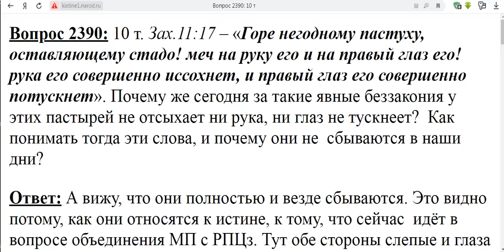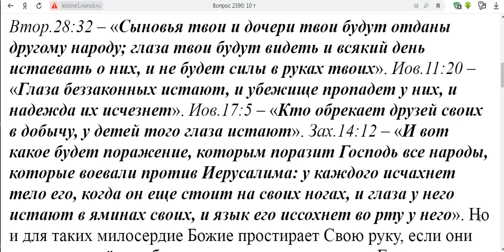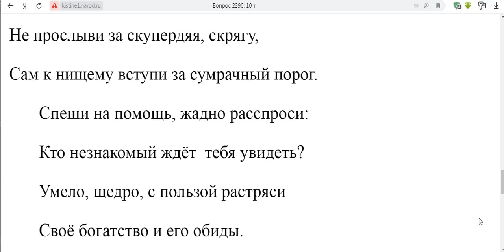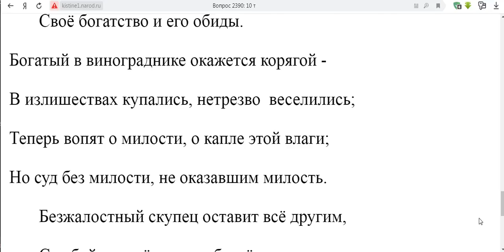2390. Почему Бог не наказывает священников?